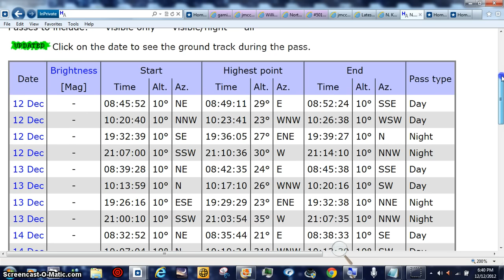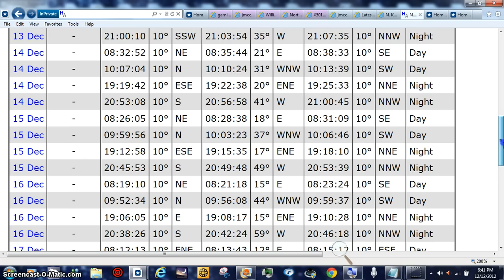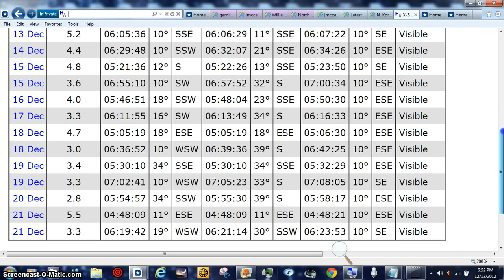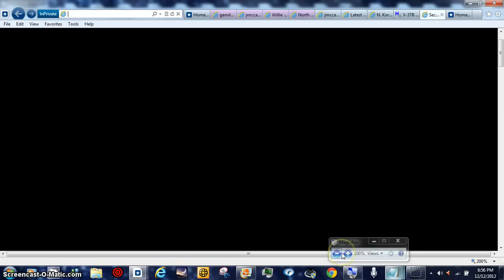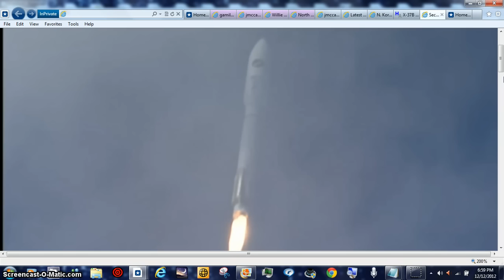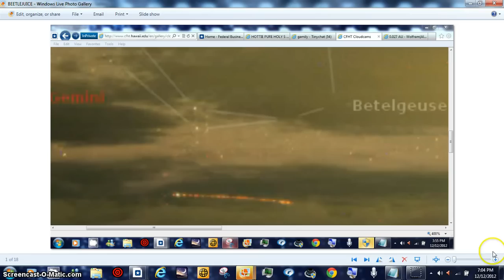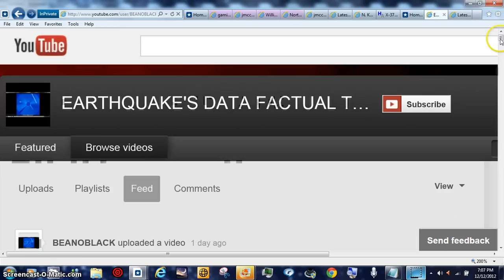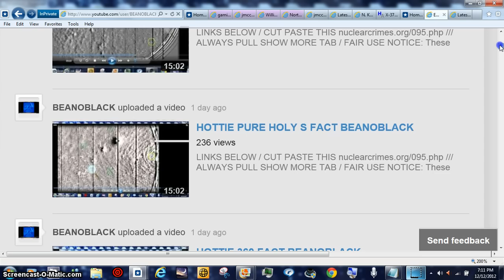HOTTIE UP ORBIT ISON AND 2012 DA14 BEANOBLACK